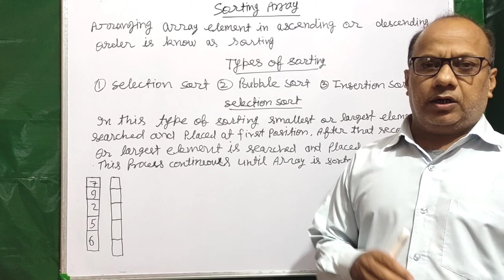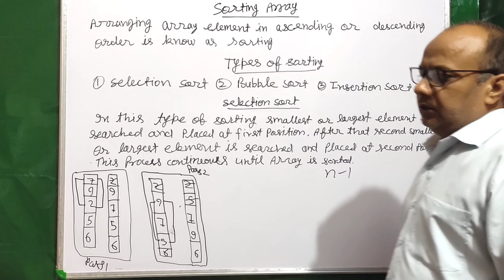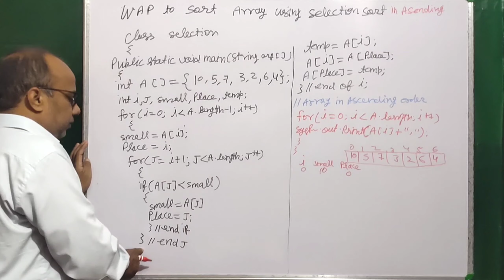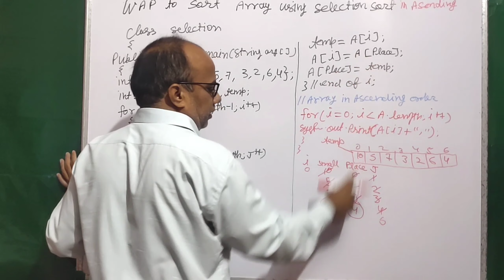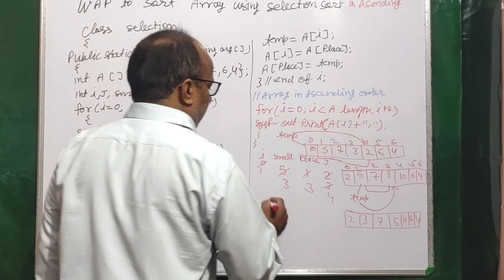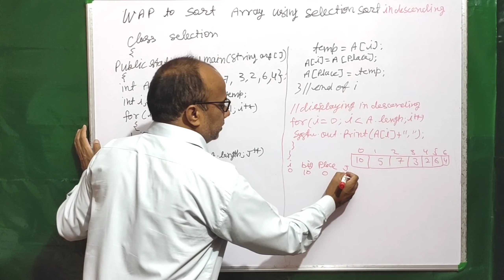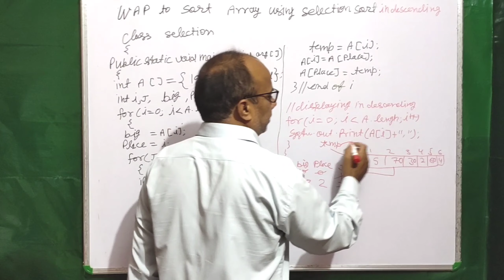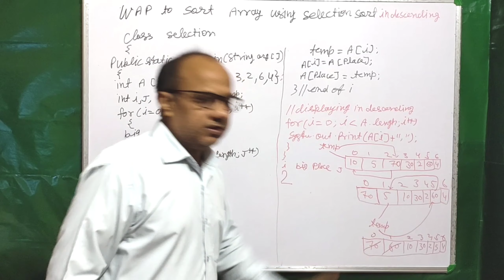[Lecture:-54] ||Sorting Array and Selection Sorting|| ICSE JAVA |Rajesh Upadhyay